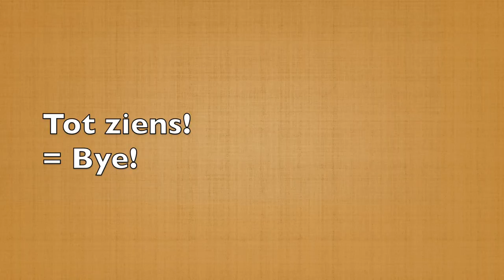Intonation in Dutch: how to speak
Let's learn how to use your intonation while speaking Dutch.

Learn Dutch 3 (7.5 hours of video)

Avoid 300+ common mistakes with exercises with my book for advanced beginners: Via Amazon

Book an online Skype or Zoom teacher on italki: $10+ extra I might get money too to book lessons.

This channel is made to learn Dutch for English speakers. With many videos, you'll learn basic Dutch pronunciation, by learning it online with many Dutch phrases and Dutch words. We'll also see basic Dutch grammar as well as tips on how to speak Dutch.